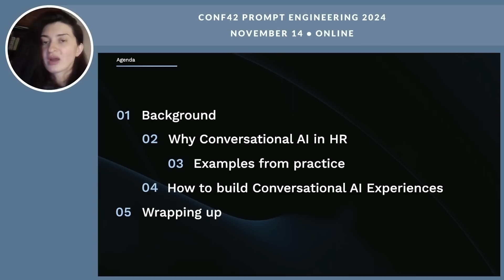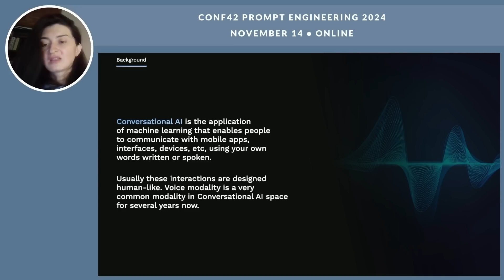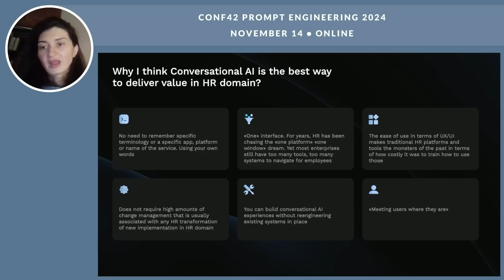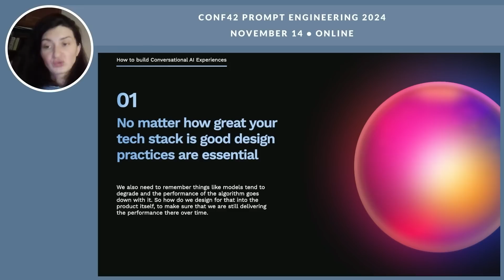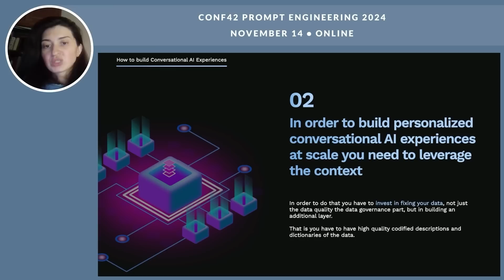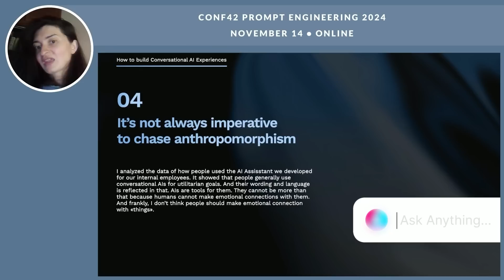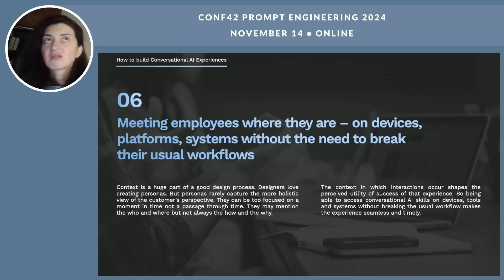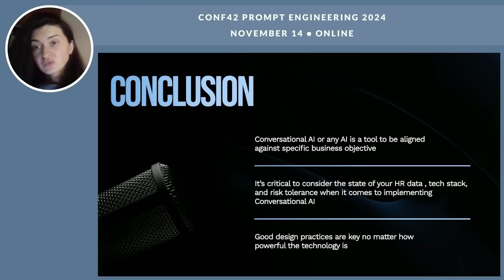Unlocking the Future of HR Tech | Marina Goplacheva | Conf42 Prompt 2024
Chapters
00:00 Introduction and Speaker Background
00:23 Defining Conversational AI
01:52 Conversational AI in HR Tech
02:36 Benefits of Conversational AI in HR
06:01 Designing Conversational AI Experiences
06:44 Challenges and Considerations in AI Design
07:46 User Research and Personalization
10:19 Anthropomorphism in AI
12:03 Combining Natural Language with Graphical UIs
12:49 Meeting Employees Where They Are
14:36 Balancing AI with Traditional Technology
15:45 Conclusion and Final Thoughts